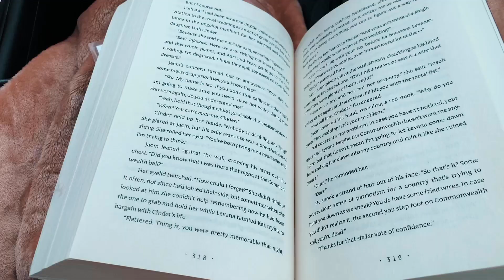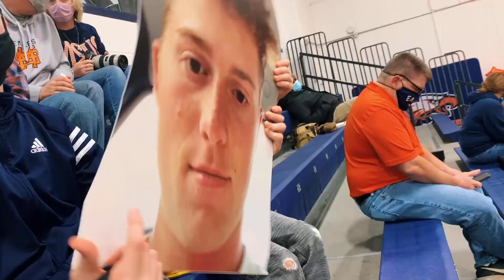Visiting My Boyfriend In Kentucky: Basketball Games and Lots of Food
This weekend I got to visit Trent for the second time in Kentucky and watch him play two games. It was a short trip but it was so worth it, hope you enjoy!
stay happy,
Morgan